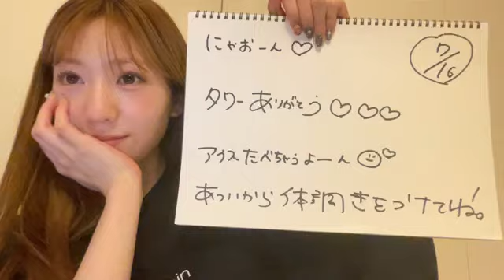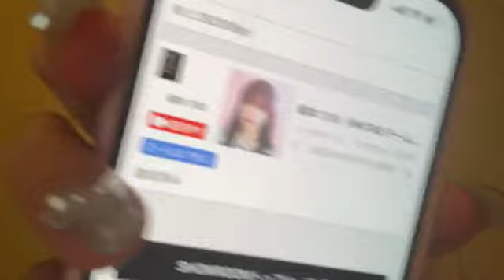2024年07月16日21時45分49秒 坂本 りの（HKT48 チームH） RINO SAKAMOTO